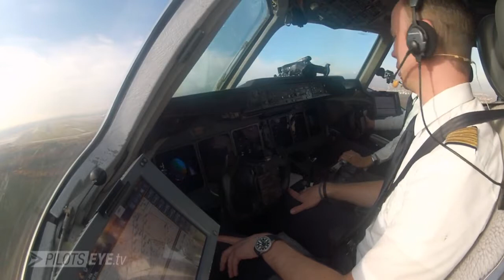Germany Blonde Woman Amazing Landing MD-11F Lufthansa Frankfurt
I Love it Congratulations !! MD-11 For Ever !